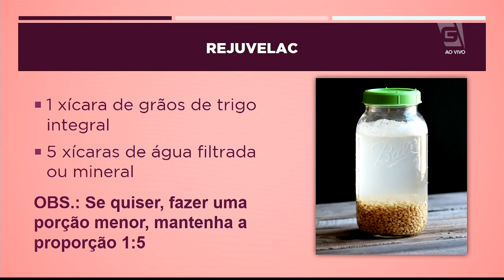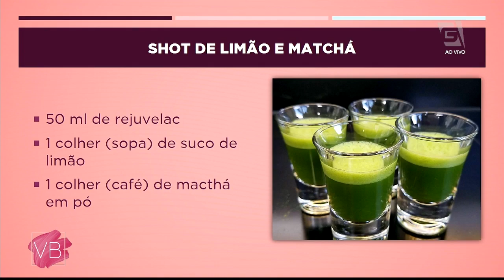Rejuvelac - Você Bonita (15/07/19)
Conheça o Rejuvelac, bebida probiótica e hidratante que ajuda a manter o corpo saudável!